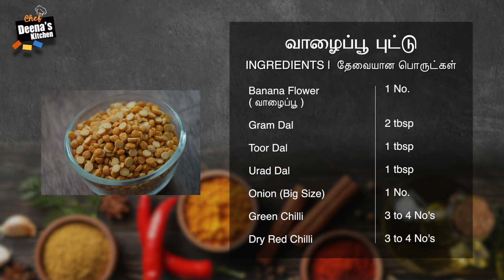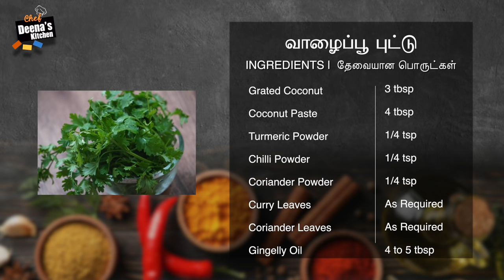Vazhaipoo Puttu Recipe in Tamil | How to Make Banana Flower Puttu | CDK #428 | Chef Deena's Kitchen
Banana Flower - 1 No.
( வாழைப்பூ )
Coconut Paste - 4 tbsp
Gingelly Oil - 4 to 5 tbsp